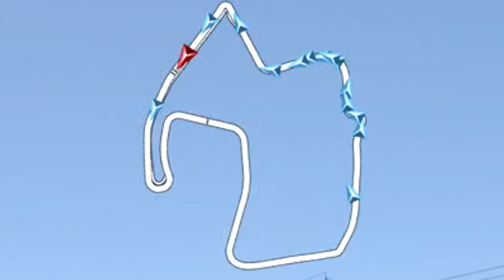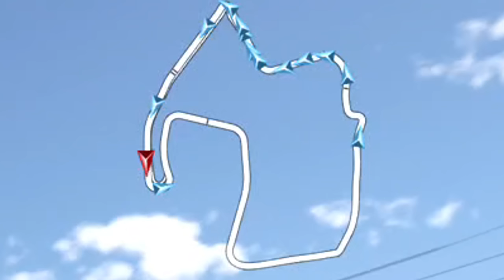The Main Issue with Gran Turismo 7 Right Now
In this video I wanted to explore some of the issues that I find with the multiplayer of Gran Turismo 7.

There are a multitude of things that could be much improved upon in the game and two of these are car balancing and matchmacking. Of course, there are many more beyond this so please do let me know your thoughts too!